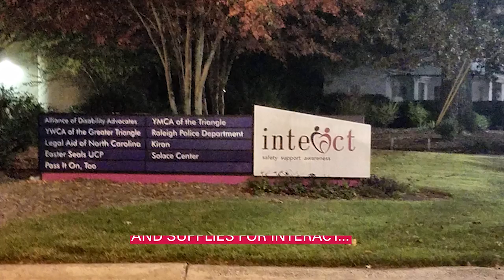BuildJoy with Taylor Morrison